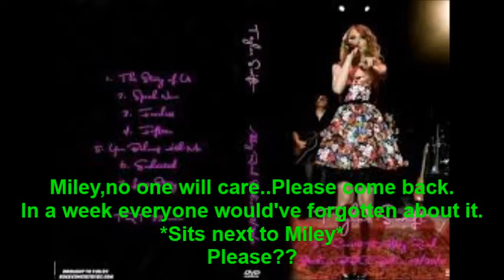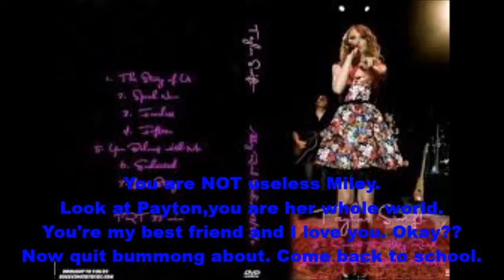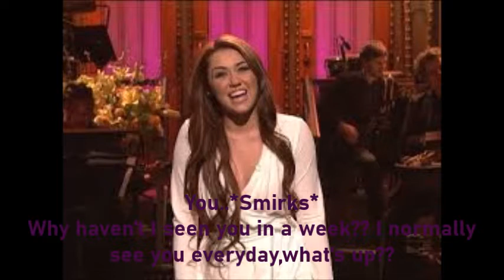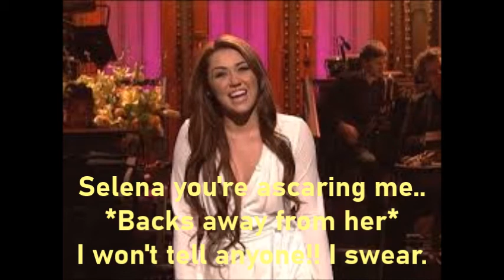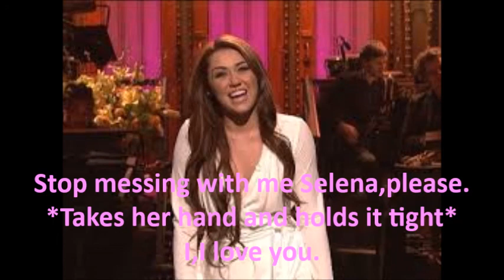Life Chances [S2] E14!!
This took me 3 days to upload! :O I cannot believe it took that long! I am so sorry!

Awesome intro by EpicCookieSticks! Go sub!! :D

Really hope you like this series :D XX